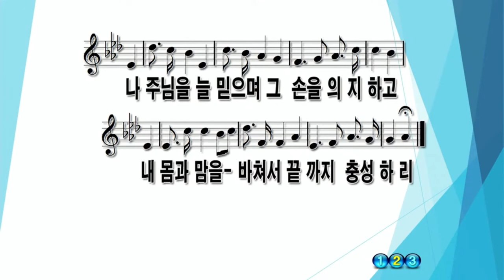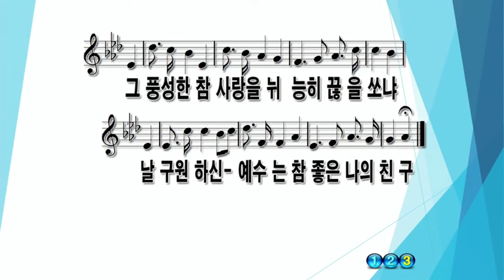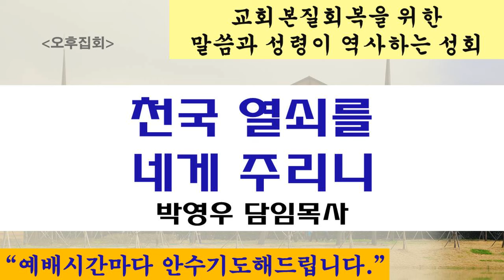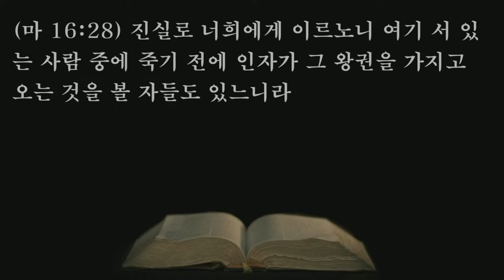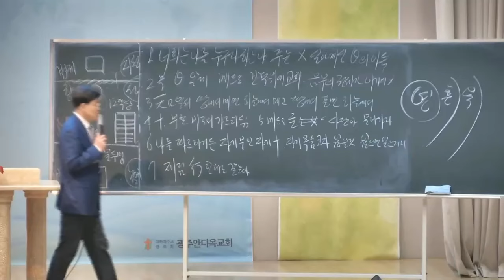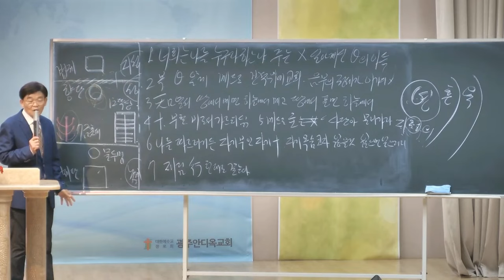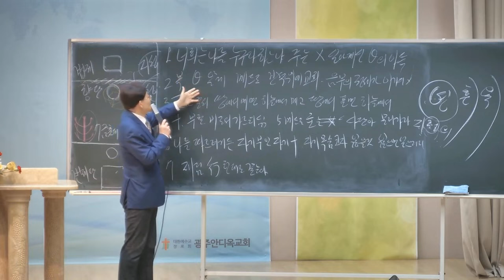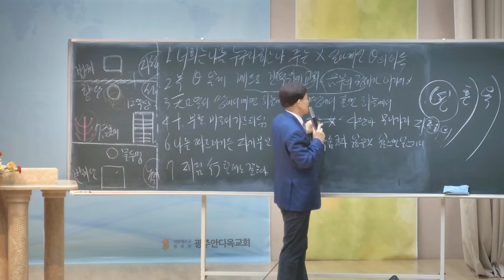2024. 5.25. [오후집회] 천국열쇠를 네게 주리니 /교회본질회복을 위한 말씀과 성령이 역사하는 성회 (박영우 담임목사)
본문: 마태복음 16장13~28절
제목: 천국열쇠를 네게 주리니
설교: 박영우 담임목사

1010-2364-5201(수협메인계좌 안디옥교회)

1) 수협 영문명 : Suhyup
2) 지점 영문명 : Sangmu Station
3) 지점 영문명 주소 : 9, Sangmujungang-ro, Seo-gu, Gwangju, Republic of Korea
4) 수협 SWIFT CODE: NFFCKRSE
5) 수취인 계좌번호 : 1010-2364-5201
6) 수취인 영문성명 : Gwangju antioch gyohoe

     1부: 오전 8시 30분
     2부: 오전 11시 00분

1. 민족 복음화와 복음 통일되게 하소서.
2. 예배 가운데 성령의 임재와 불이 임하여 모든 성도들이 십자가 군병되게 하소서.
3. 제 2의 종교개혁이 이뤄지게 하소서.
4. 전 세계에 100만 교회를 세우게 하소서.

1층 GS24 옆 계단 이용 (숙식가능)
[네이버 지도]